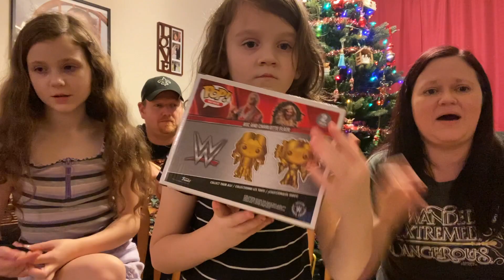Gift from Stop and Funko | Sticker Swap with The Frog Prince Vlog | Winning from Dana | Marvel boxes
We got an amazing gift from Stop and Funko, a sticker swap with The Frog Prince Vlog, a winning from Dana at Christina Payne's 1K video, and we show off our Marvel boxes.

This is the episode where we played Jeoparty.

Check out The Frog Prince Vlog getting our sticker.